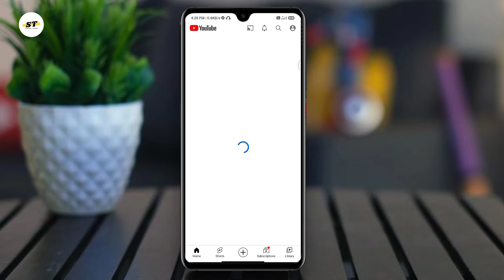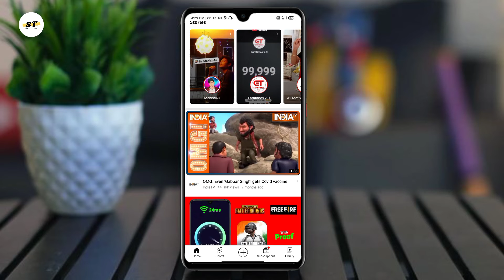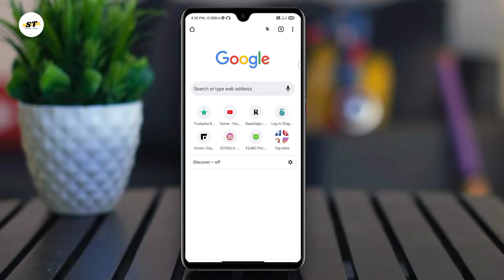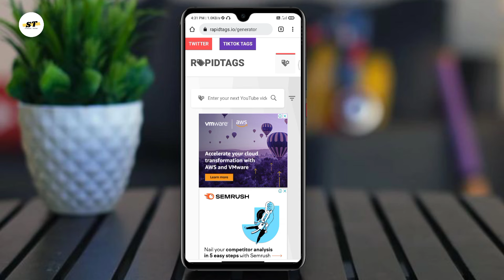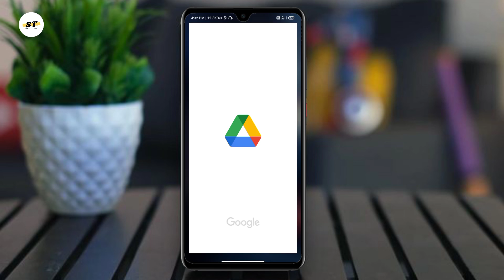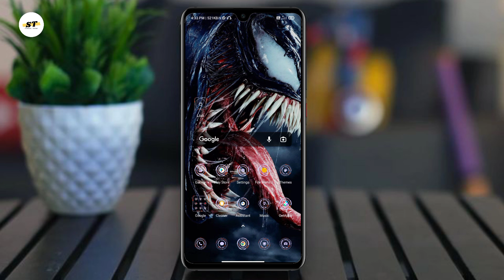अब viral होगा videos | ये tags डालो और video को viral करो | कोई नही बताएगा | 2021 in Hindi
Playlist बनाओ | views बढ़ाओ | How to create playlist on YouTube | 2021 in Hindi |
Hide your subscribers count | बस 2 minute मैं | 2021 in Hindi |
Best face editing for Instagram reela video | just try it now 👍 full tutorial step by step |
Get Instagram free followers 😱 without log in | without application | 100% real followers |
Get 100% real likes 😱 without log in |  without application | new trick | 2021 in Hindi |
WhatsApp new update | very useful update | thank you so much WhatsApp 🤩 2021 in Hindi
Instagram ke chats mai lock lagao | new hidden trick | 2021 in Hindi |
How to read unsend messages | Hidden trick | jaldi se dekhlo | 2021 in Hindi |
Instagram 7 new brand updates and features | Hidden tricks | 2021 in Hindi |
How to create Instagram account | without phone and email | full tutorial | 2021 in Hindi
How to increase Instagram story views | New website | जल्दी से देखलो | 2021 in Hindi |
How to download Instagram story with music | without application | easy trick | 2021 in Hindi
How to add long bio on Instagram | long bio कैसे add करें | 2021 in Hindi |
How to get messages from celebrities | Instagram hidden trick | 2021 in Hindi |
How to download Instagram reels in gallery | without application | 2021 in Hindi |
Best time ⏱️ to post Instagram reels | अब होगी reels viral | जल्दी से देखलो | 2021 in Hindi
How to viral Instagram reels video | ज़बरदस्त Hidden trick | सिर्फ एक click मै | 2021 in Hindi
Instagram new update | मज़ा अगया | जलदी से देखलो | 2021 in Hindi
How to increase Instagram story views | unlimited views आएंगे | new trick | 2021 in Hindi
Aisi story lagana sikhlo | बस 2 minutes मै | Instagram story tips | 2021 in Hindi |
How to delete Instagram account permanently | हमेशा केलिए delete करो account | 2021 in Hindi |
Instagram reels new update | जिसका इंतिजार था आगाया | अब होगी reels viral | जल्दी से देखलो
How to copy someone's bio, captions and hashtags | सिर्फ एक click मै | new hidden trick | in Hindi
How to find your nearby people's on Instagram | ढूंढन सिखलो